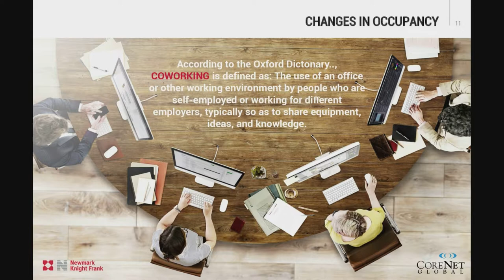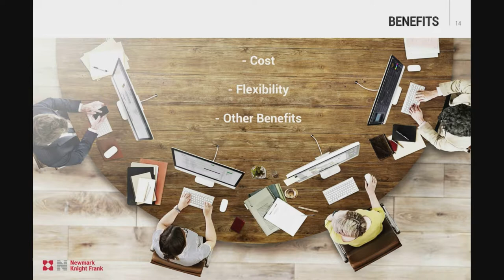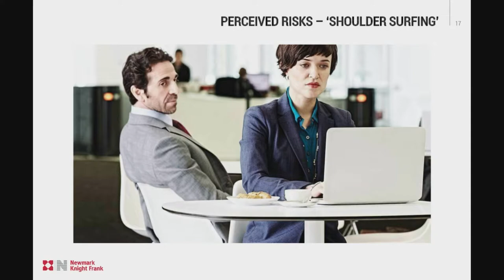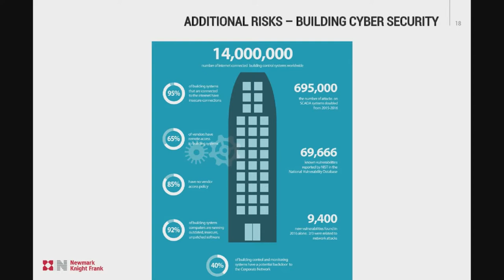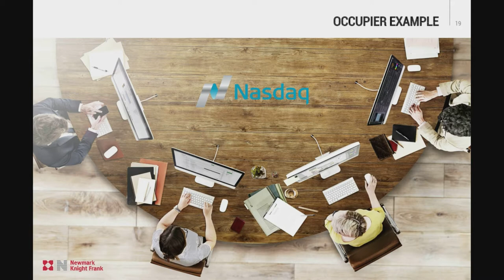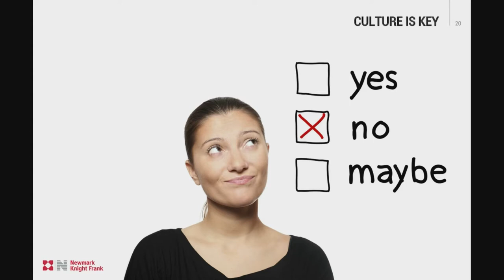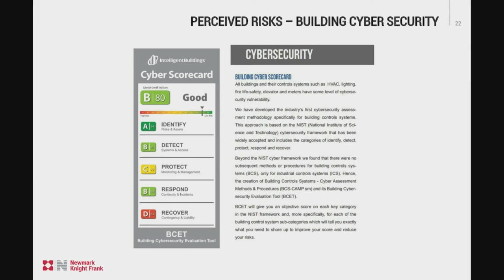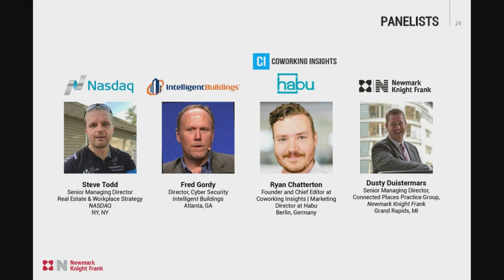Navigating the Perceived Perils of Co Working Outside—and Inside—Managed Space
Within fast-paced and dynamic outsourcing engagements, flexibility in how one works – and where, and with who – is key. As a result, the demand for coworking environments, particularly with a younger, technology savvy employee-base, is increasing. Seventy-eight percent of the coworking workforce is under 40; by 2020, 40% of the workforce will be independent workers, such as freelancers.

The rise of coworking environments used by an emerging and experienced workforce, both externally managed by third-party providers like WeWork and Regus, and captive, internal hotdesk/free address space provided by a firm, has also been met with concerns about (1) the development and retention of corporate culture and brand protection; (2) the maintenance of data privacy and security; (3) the need for training and productivity management, and other employee and company protections.

SPEAKERS: Steve Todd, Senior Managing Director, Real Estate & Workplace Strategy, Nasdaq – New York, NY; Fred Gordy, Director of Cybersecurity, Intelligent Buildings – Atlanta, GA; Ryan Chatterton, Founder & Chief Editor, Coworking Insights – Berlin, Germany; Dusty Duistermars, Senior Managing Director, Connected Places Practice Group, Newmark Knight Frank Global Corporate Service; Maura Hudson, Senior Managing Director, Newmark Knight Frank